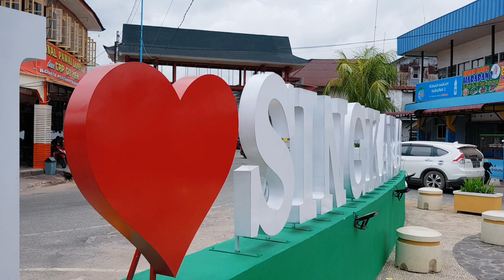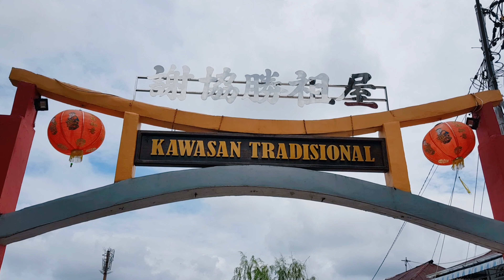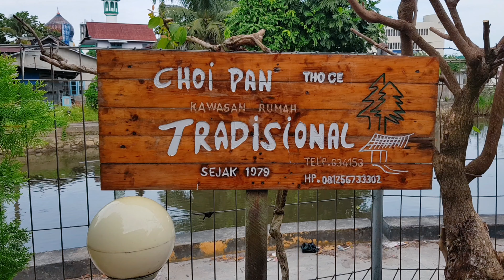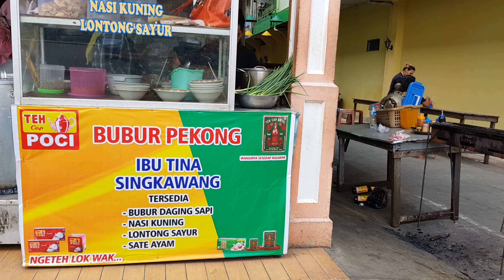Makan Enak Jalan Jalan ke Kota Singkawang Menikmati Pemandangan Kota Singkawang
Pemandangan Kota Singkawang
Jalan Jalan ke Kota Singkawang
Makan Enak